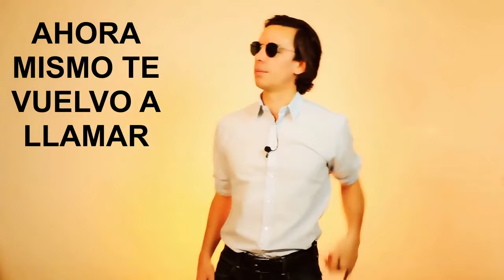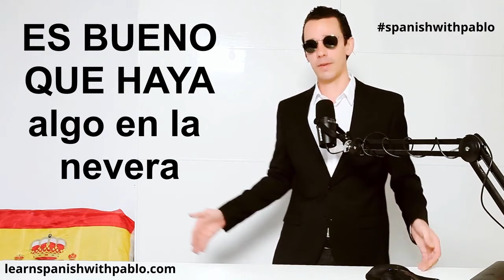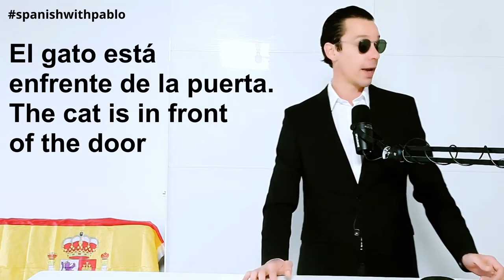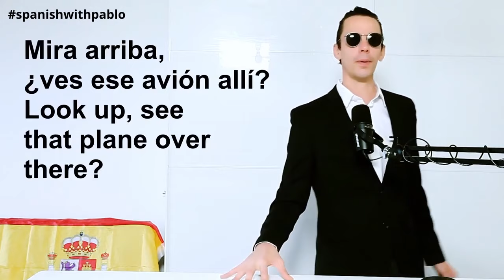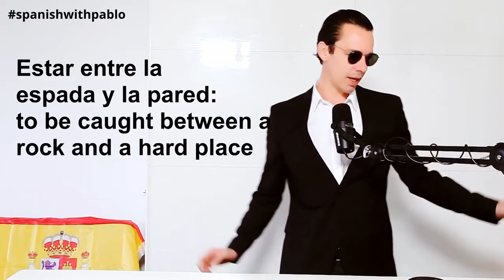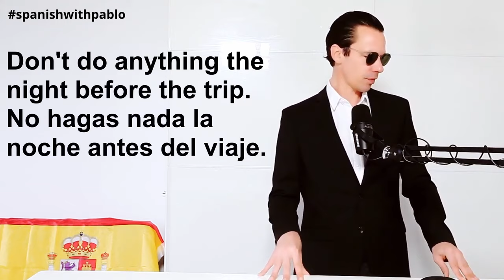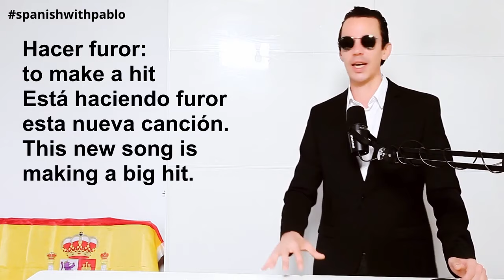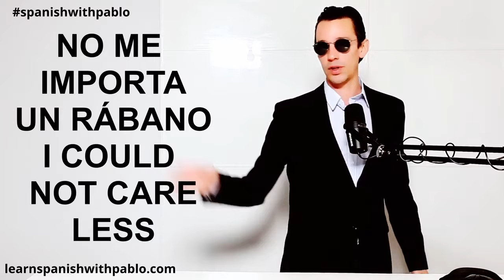Learn Spanish With Pablo Compilation. Phrases for beginners, verbs, idioms, subjunctive and more!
Spanish With Pablo Lessons/Tutorials Compilation. Phrases for beginners, berns, idioms, subjunctive and more.
Hola, my name is Pablo and I am a native speaker from Spain. Vamos a aprender español juntos. I hope my videos help you learn how to speak Spanish fast and teach you this beautfful language.